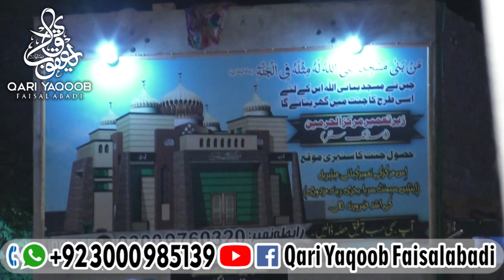Qari Muhammad Yaqoob Faisalabadi 09 05 2021 Anso Hi Anso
Al-Fajr Presents
Dar-ul Tauheed
Muhammad Mansha
ALWADUD
Arslan Graphics
Khalis Deen
Aamir Mukhtiar

markazi jamia masjid markaz al haramain harman islamic center gulshan e haram abdullah pull pul samundari road faisalabad
مرکزی جامع مسجد مرکز الحرمین اسلامک سینٹر سنٹر
گلشن حرم عبد اللہ پل سمندری روڈ فیصل آباد
قاری یعقوب صاحب کے مرکز الحرمین اسلامک سنٹر کا سالانہ پروگرام 2021